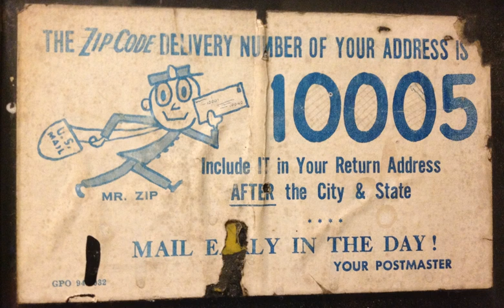ZIP code | Wikipedia audio article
00:00:57 1 History
00:01:07 1.1 Early history and five-digit ZIP Codes
00:05:38 1.2 ZIP+4
00:08:26 1.3 Postal bar code
00:11:31 2 Structure and allocation
00:11:41 2.1 Scope and international mail
00:13:08 2.2 By type and use
00:15:41 2.3 By geography
00:15:50 2.3.1 Primary state prefixes
00:23:39 2.3.2 Secondary regional prefixes (123xx) and local ZIP Codes (12345)
00:24:15 2.3.3 Preferred place names: ZIP Codes and previous zoning lines
00:24:35 2.3.4 Division and reallocation of ZIP codes
00:32:35 3 Other uses
00:46:28 3.1 Delivery services
00:51:41 3.2 Statistics
00:51:51 3.3 Marketing
00:52:15 3.4 Legislative districts
00:54:32 3.5 Internet
00:55:49 3.6 Credit card security
00:56:43 4 See also
00:58:25 5 References
00:59:09 6 External links

- Socrates

SUMMARY
A ZIP Code is a postal code used by the United States Postal Service (USPS) in a system it introduced in 1963. The term ZIP is an acronym for Zone Improvement Plan; it was chosen to suggest that the mail travels more efficiently and quickly (zipping along) when senders use the code in the postal address. The basic format consists of five digits. An extended ZIP+4 code was introduced in 1983 which includes the five digits of the ZIP Code, followed by a hyphen and four additional digits that reference a more specific location.
The term ZIP Code was originally registered as a servicemark by the USPS, but its registration has since expired.